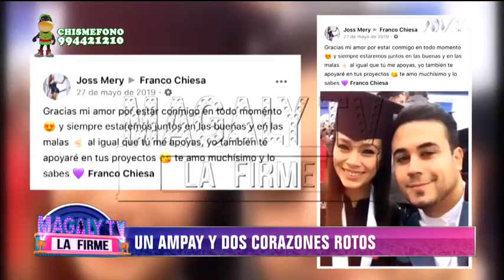¿Eran pareja? El romántico mensaje que Jossmery Toledo dedicó a Franco Chiesa en Facebook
"Gracias mi amor por estar conmigo en todo momento", decía el mensaje

JossmeryToledo fue captada saliendo de un hotel con joven futbolista, pero que habría roto el corazón del reggaetonero FrancoChiesa.
La policía le dedicó romántico mensaje. "Gracias mi amor por estar conmigo en todo momento. Te amo muchísimo y lo sabes", decía.